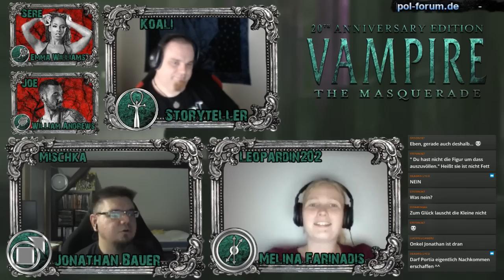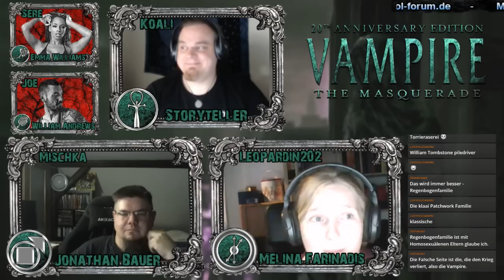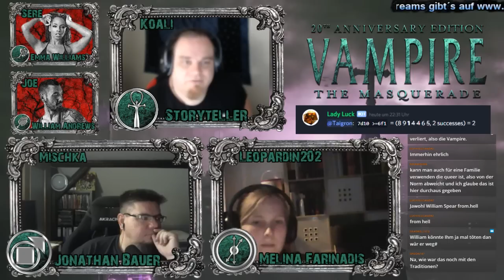[VTM] Chicago Chronicles #16 - Spiegel (GER)